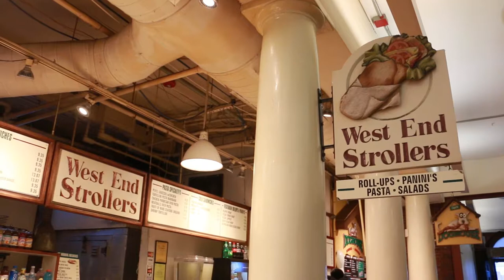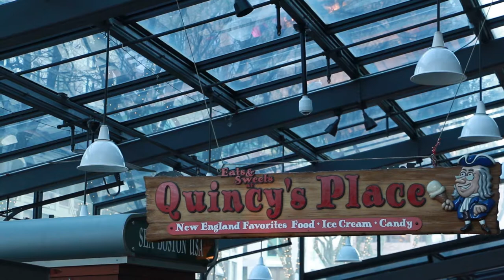Documentary Project- Faneuil Hall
A scenic documentary project on the ins and outs of Faneuil hall, the vendors, ambiance and atmosphere.
Victoria Raschi and Mason Marchand